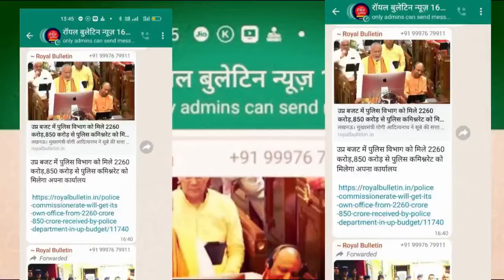आरएसएस, भाजपा की विचारधारा पर चल रही है ‘आप’- औवैसी